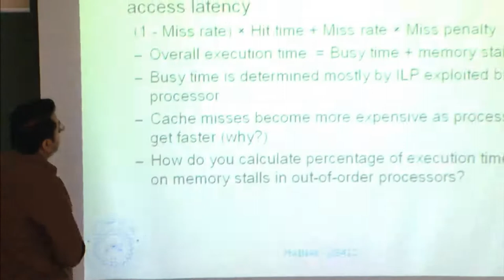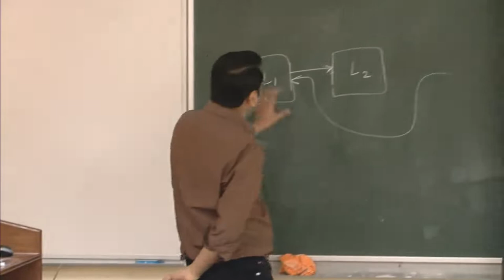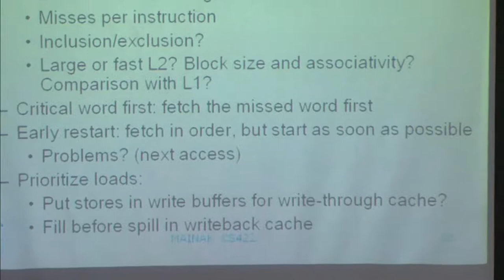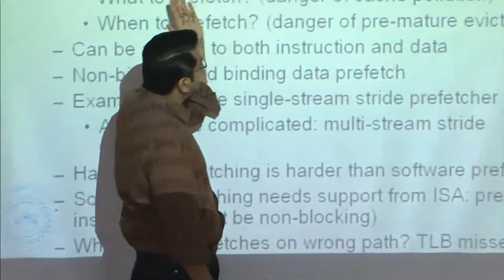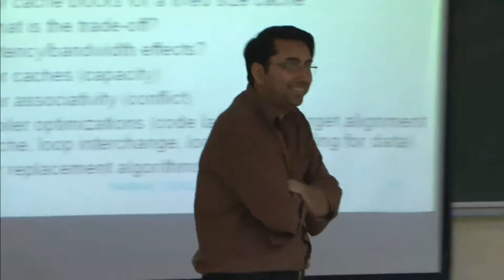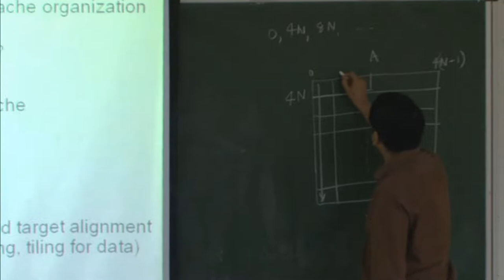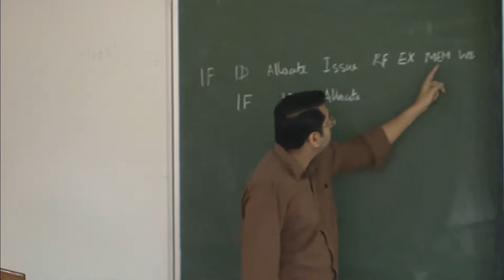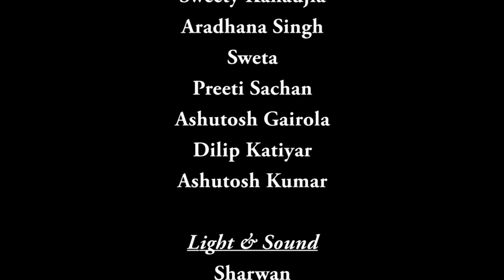Mod-01 Lec-27 Virtual memory and caches